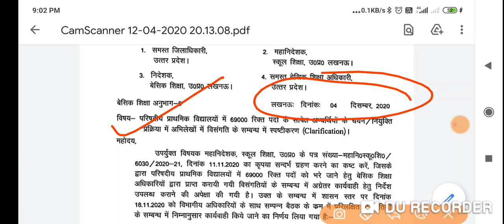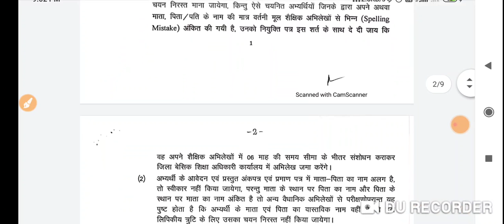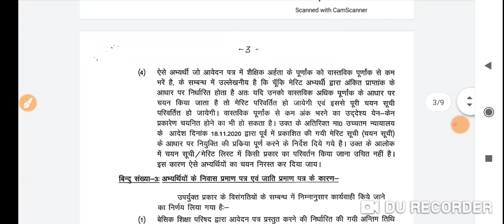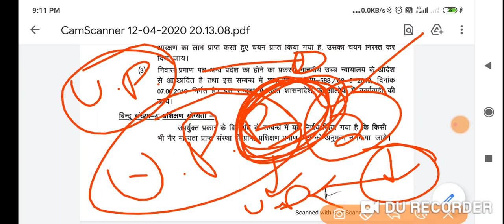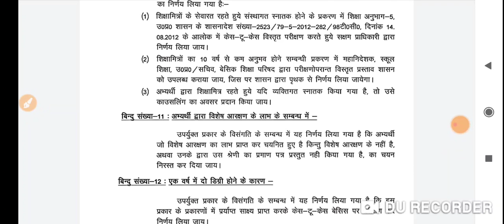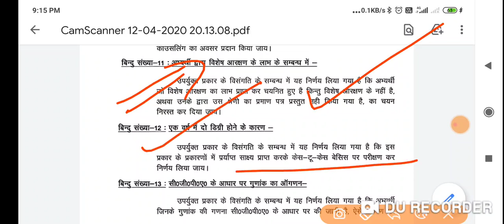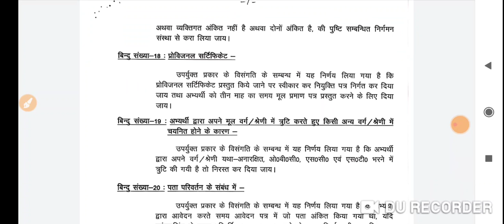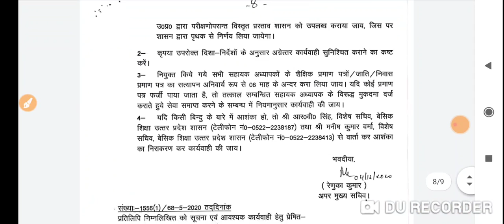69000 संशोधन का आदेश जारी ,जानिए विस्तार से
प्रिय छात्र/छात्रा
अगर आप हमारे ऑनलाइन Paid Class में अगर प्रवेश चाहते हैं तो मोबाइल नंबर 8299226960 पर whats app के माध्यम से सम्पर्क करें। "Entry TGT PGT 2020- subject name" लिख कर भेजें ।

 हमारे संस्थान में चलाई जा रही सभी कक्षाएं केवल qualified ही नहीं बल्कि उन अध्यापकों के द्वारा चलाई जा रही हैं जिन्होंने TGT, PGT, LT GRADE, NVS, KVS, Assistant professor आदि परीक्षाओं में टॉपर्स की लिस्ट में रहे हैं। यह अध्यापक ही आपको बता सकते हैं कि आज के ट्रेंड में क्या पूछा जाता है, कहाँ से पूछा जाता है, कैसे पढ़ना है, कौन सी बुक पढ़नी है और क्या नहीं पढ़ना है । live class के साथ-साथ ऑनलाइन प्रैक्टिस सेट भी आपको मिलेंगे ,ऑनलाइन मॉक टेस्ट होंगे, विगत परीक्षाओं में आप के विषय के toppers के notes भी मिलेंगे ।

हमारे संस्थान के सभी अध्यापक कठिन परिश्रम करके परीक्षाओं में टॉप किए हैं और अब आपके साथ भी परिश्रम करेंगे और आपसे भी परीक्षण उसी तरह से करवाएंगे जिससे आप अभी परीक्षा में सफल हो सकें।

चमक दमक से दूर हम और हमारे शिक्षक केवल परिश्रम में विश्वाश करते हैं।

 "पढ़िए उनसे जो परीक्षाओं में टॉप किये हैं" और अपना चयन सुनिश्चित करें ।

tgt pgt 2020 online science class,

69000 shikshak bharti latest news
lekhpal vacancy
uppcl
uppcl aro exam date
uppcl aro exam date 2020
uppcl aro vacancy 2020
uppcl je 2020 vacancy
uppcl tg2
uppcl tg2 latest news today
uppsc news
uppsc
upsssc

uppcl je new vacancy 2020,
uppsc ae update,
up je upcoming vacancy
adhishashi adhikari nagar
panchayat upsssc je exam date,
नगर निगम भर्ती 2020,
up eo vacancy.
adhishashi adhikari
nagar panchayat syllabus
adhishashi adhikari
nagar panchayat job profile
upsssc news
upsssc eo vacancy
upsssc executive officer syllabus
adhisasi adhikari
executive officer exam date 2020
executive officer
je vacancy in up 2020
lekhpal vacancy in up 2020
nagar nigam
up je vacancy
upcoming teacher recruitment 2020
high court super tet news today
69000
super tet news today 2020
super tet notes
super tet new batch 2020
super tet news 2020
uptet exam date 2020
latest news uptet exam date
latest news uptet exam date 2020
new date uptet exam date 2020
new teacher
super tet latest news
up tet up teacher vacancy
uphesc
uphessb
lt grade
up upcoming vacancy 2020
Uppsc
uppsc latest news
upsc prelims

ja
lower pcs
Current affairs
up news
exam result
government jobs news
ssc chsl
ssc cgl
ssc news
drdo mts exam date
ssc mts
bpsc bihar news
uttar pradesh news
rajasthan news

TGT PGT 2020 तदर्थ शिक्षकों को मिलेगा लाभ, FRESH STUDENTS के आसान नही है शिक्षक बन पाना